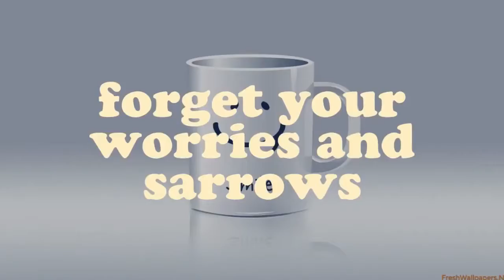04 मुंबई के भिखारी है सबसे बड़े एक्टर। कैसे ? The Beggar of Mumbai is the biggest actor. how ?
Raju Srivastava was born on 25 December 1963, in Kanpur, India in a middle class Kayastha family. His father was a poet, Mr. Ramesh Chandra Srivastava known as Balai Kaka. Being a good mimic, Raju wanted to become a comedian since childhood.

Srivastav has performed in stage shows in India and abroad. He also launched a series of his audio cassettes and video CDs. He gained initial notice as an Amitabh Bachchan look-alike.

He started his career by doing small roles in Bollywood films. He had a part in the Rajshri movie Maine Pyar Kiya and other small roles in various movies such as Baazigar & Bombay to Goa. He worked as an actor cum comedian with Bollywood movie Aamdani Atthani Kharcha Rupaiyaa.

He entered comedy in the talent show The Great Indian Laughter Challenge and finished as second runner-up, subsequently taking part in the spin-off, The Great Indian Laughter Challenge - Champions, in which he won the title of "The King of Comedy".

He participated in Big Boss - 3, Indian counterpart of Big Brother. After staying in the house for more than two months he was voted out on December 4, 2009.

He participated in the comedy show Comedy Ka Maha Muqabla.[1] In 2013, Raju along with his wife participated in Nach Baliye 6 which is a dance couple show on Star Plus. He also appeared on Comedy Nights with Kapil.

He also appeared in a show called Mazaak Mazaak Mein a.k.a. 'The Indian Mazaak League'. It was a stand up comedy show which aired on Life Ok. Popular cricketers Harbhajan Singh and Shoaib Akhtar were the judges of the show.

Uttar Pradesh Chief Minister Akhilesh Yadav's Samajwadi Party fielded Srivastava from Kanpur in the 2014 Lok Sabha election.[2] But on 11 March 2014, Srivastava returned the ticket, saying he was not getting enough support from the local units of the party.[3][4] After that he joined Bhartiya Janta Party on 19 March 2014.[5][6][7]

Prime Minister Narendra Modi nominated him to be part of the Swachh Bharat Abhiyan. Since then he has been promoting cleanliness through his events in different cities. He has made various music videos for promoting cleanliness. He has also shot various TV commercials and social service message videos for Swacha Bharat Abhiyaan.
Cinema
Year Name Role Notes
1988 Tezaab  Cameo role
1989 Maine Pyaar Kiya Truck Cleaner
1993 Baazigar College Student
Mr. Azaad
2001 Aamdani Atthani Kharcha Rupaiyaa Baba Chin Chin Choo
2002 Waah! Tera Kya Kehna Banne Khan's assistant
2003 Main Prem Ki Diwani Hoon Shambhu, Sanjana's servant
2006 Vidyaarthi: The Power of Students Inspector JK
2007 Big Brother Autorickshaw Driver & Rizwan Ahmed
Bombay to Goa Anthony Gonsalves
2010 Bhavnaon ko Samjho Daya from Gaya
Barood : (The Fire) - A Love Story'
2017 Toilet: Ek Prem Katha
Firangi  special appearance

Funny clips, Stand up comedy, Kapil nights, Kapil funny videos, Kapil sharma show, Sharma, Kapil, Kapil sharma